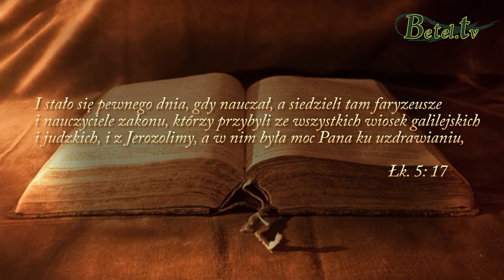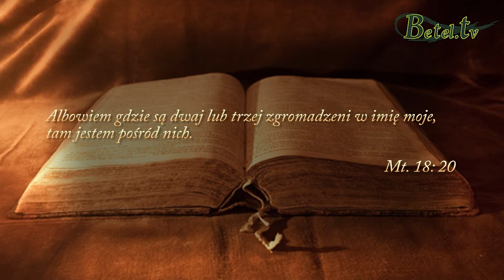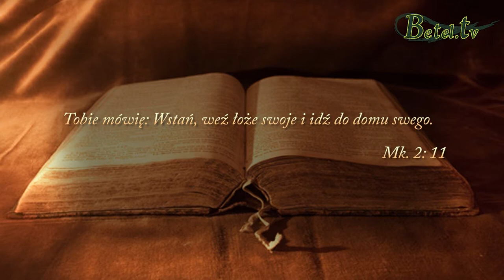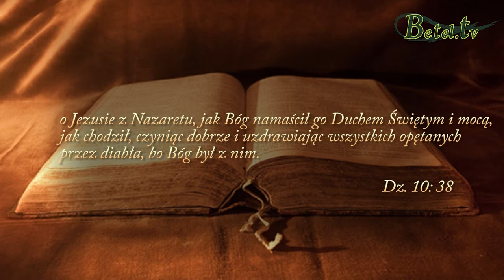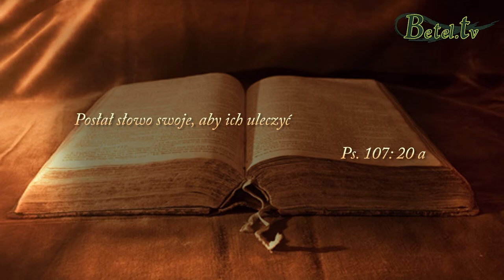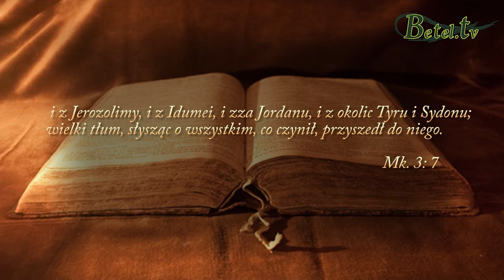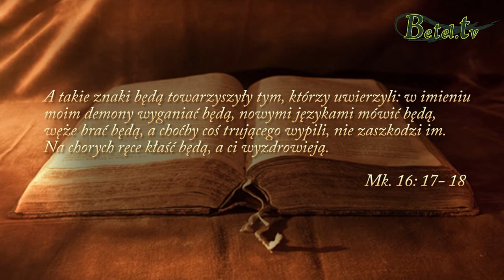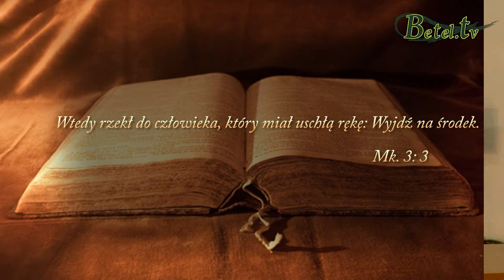20.06.2017- Uzdrowienie-pastor Sidney Watson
Wierzymy w uzdrowienie, ponieważ w Słowie Bożym znajdujemy wiele przykładów uzdrowień. Jezus miał moc uzdrawiać, była w Nim Boża obecność. Kiedy będziemy szukać Bożej obecności, poświęcimy czas Bogu, będziemy gotowi przyjąć uzdrowienie. Wszystko, co musimy zrobić, to być posłusznym Jezusowi.